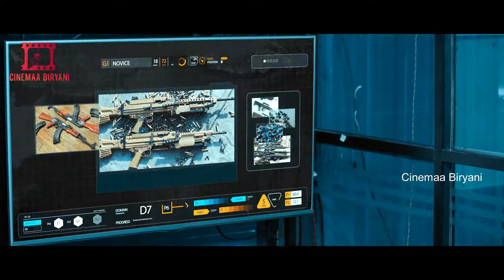Garuda Vega Trailer | Rajasekhar, Pooja Kumar, Shraddha Das, Sunny Leone | Cinemaa Biryani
Watch: Garuda Vega Trailer | Rajasekhar, Pooja Kumar, Shraddha Das, Adith, Sunny Leone, Praveen Sattaru

Starring : Rajashekar, Adith, Pooja Kumar, Kishore, Sharddha Das, Posani Krishna Murali, Ali, Prudhvi, Sayaji Shinde, Nassar, Srinivas Avasarala, Ravi Varma
Art Director : Srikanth Ramisetty
Dance Master : Vishnu Deva
Stunt Masters : Nung, David Khubua, Satish
Editor : Dharmendra Kakarala
DOP : Anji, Suresh Ragutu, Shyam Prasad, Gika, Bakur
Producer : M Koteswar Raju
Story - Screenplay - Direction : Praveen Sattaru